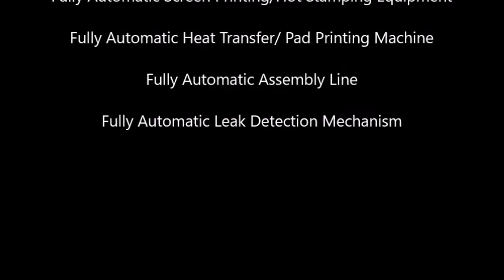Fully automatic multi color turntable screen printing machine, different shape, material container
International Business Developer
        Lillian Zhang
Wechat:  foreverDforever
SX Automation Equipment Co., Ltd
Major Products:
Fully Automatic Disposable Flat and N95 series Medical Mask Machine
Fully automatic multi color turntable screen printing machine, for different shape, size, materials bottle, container